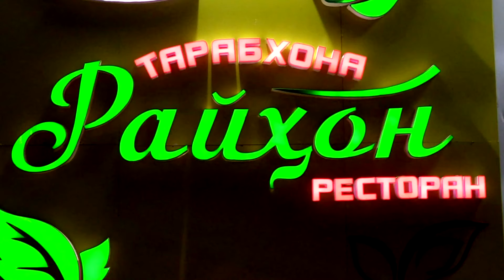Живая музыка в ресторане" Райхон" Таджикистан город Исфара-2020 (Часть- 10)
Шабнишинии хунармандони давлати Амрико дар тарабхонаи "Райхон"-и шахри Исфара бо иштироки  Hannah Qayumova & Malik Qayumov\  Малик Кайюмов аз Исфара писари Шодравон Абдукахор Кайюмов Ханнах Кайюмова   аз давлати Амрико хамсари Малик Кайюмов